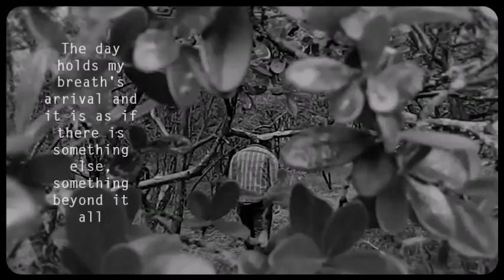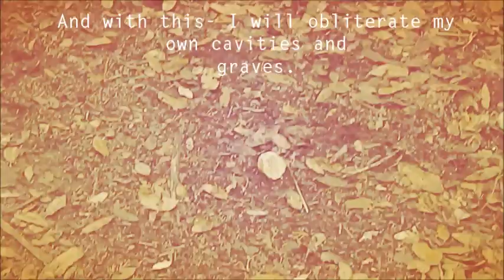The Spirit - (A Short Film)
A student-made film using the  song 'Spirit of the Stairwell' by Circa Survive and as inspired by the quotes from 'House of Leaves' by Mark Z. Danielewski.
With help from Magisto Movie Making and edited on Adobe Premier softwares.